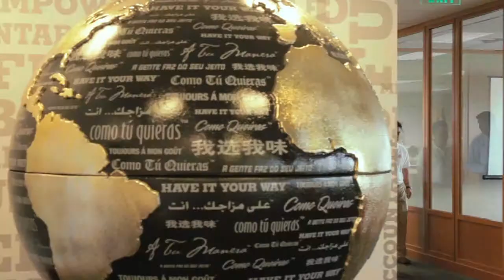Jose Tomás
2013 Alumni Hall of Fame Inductees Miami Dade College
Hospitality, Culinary Arts and Tourism
José Tomás
Former Chief People Officer and President of
Latin America and the Caribbean
Burger King Corporation